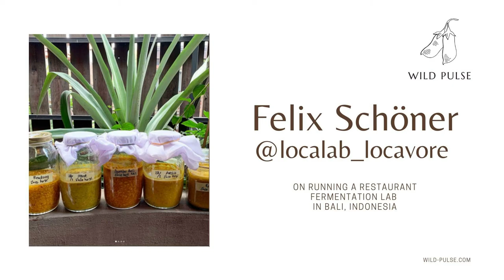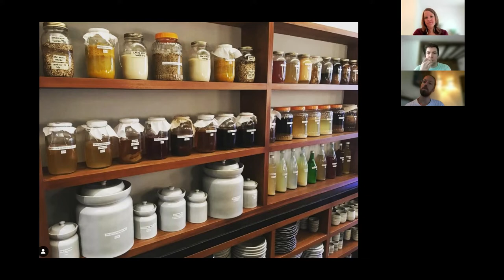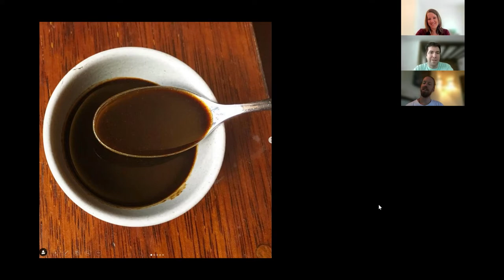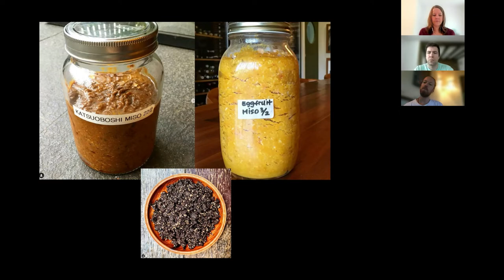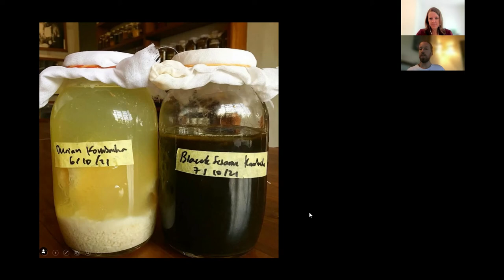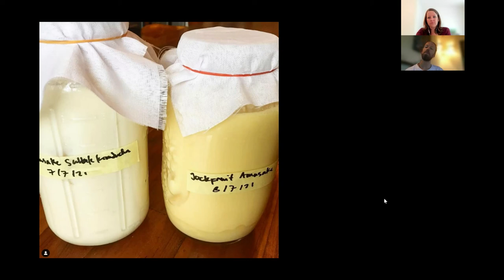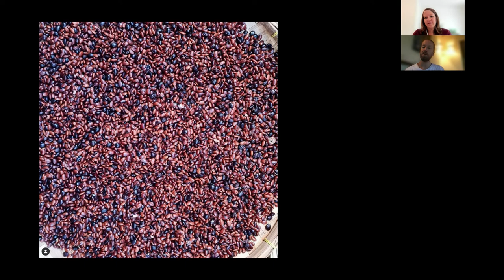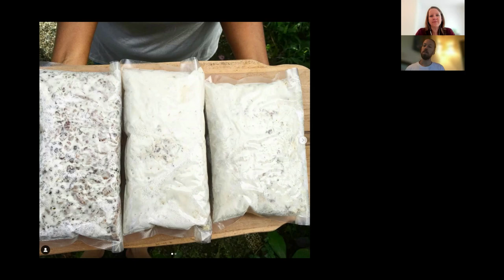Localab Fermentation Lab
Learn how the restaurant Locavore in Bali uses their fermentation lab for creating new flavours and reducing food waste. The lab is being run buy Felix Schöner, a chef with a depth of knowledge and experience. SEE TIMELINE FOR VIDEO CONTENT.

TIMELINE
00:28 : Locavore values and concept
02:32 : Fermentation lab setup
04:09 : Why does Locavore use fermentation?
05:20 : How the fermentation lab is organised
08:19 : Food safety
10:55 : Which fermentation techniques are being used?
13:58 : Lacto-fermented food scrap demi-glace
18:43 : Miso pastes
22:50 : Balinese shio koji
25:48 : Wild yeast fermentation
28:14 : Kombucha
30:28 : Amazake
33:54 : Kecap manis
37:35 : Tempeh and oncom